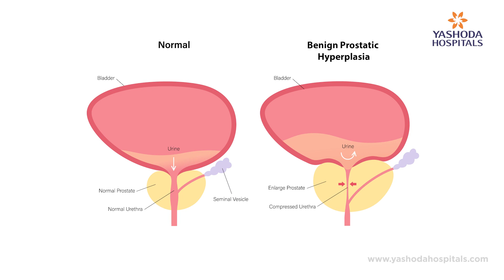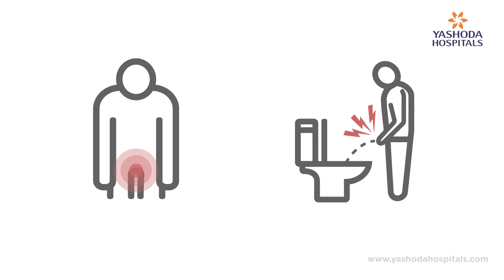ప్రోస్టేట్ క్యాన్సర్ లక్షణాలు, నిర్ధారణ, మరియు చికిత్సలు | యశోద హాస్పిటల్స్, హైదరాబాద్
ప్రోస్టేట్ క్యాన్సర్ అనేది ప్రోస్టేట్‌ గ్రంథిలో వచ్చే క్యాన్సర్. ప్రోస్టేట్‌ గ్రంథి మగవారిలో ఒక చిన్న వాల్‌నట్ ఆకారంలో ఉండే గ్రంథి. ఇది వీర్యకణాలను పోషించే మరియు రవాణా చేసే సెమినల్ ద్రవాన్ని ఉత్పత్తి చేస్తుంది. సహజంగా ప్రోస్టేట్ క్యాన్సర్ 60 ఏళ్ళు పైబడిన మగవారిలో వస్తుంది. మూత్రం ధార తగ్గిపోవడం, తరుచుగా మూత్రం రావడం, మరియు రాత్రిళ్ళు మూత్రానికి ఎక్కువసార్లు వెళ్లడం వంటివి ప్రోస్టేట్ క్యాన్సర్ యొక్క లక్షణాలు.

ప్రోస్టేట్ క్యాన్సర్ ఎవరిలో వస్తుంది? దీని యొక్క లక్షణాలు ఏ విధంగా ఉంటాయి? ప్రోస్టేట్ క్యాన్సర్ ను ఏ విధంగా నిర్ధారణ చేస్తారు మరియు ప్రస్తుతం ప్రోస్టేట్ క్యాన్సర్ కు అందుబాటులో ఉన్న నూతన చికిత్స విధానాలు ఏమిటనే విషయాలను గురించి మలక్ పేట్ యశోద హాస్పిటల్స్ డాక్టర్. అమన్ చంద్ర దేశ్ పాండే గారు (కన్సల్టెంట్ యూరాలజిస్ట్, ఆండ్రాలజిస్ట్, కిడ్నీ ట్రాన్స్‌ప్లాంట్ మరియు రోబోటిక్ సర్జన్) తన మాటల్లో క్లుప్తంగా తెలియజేశారు.